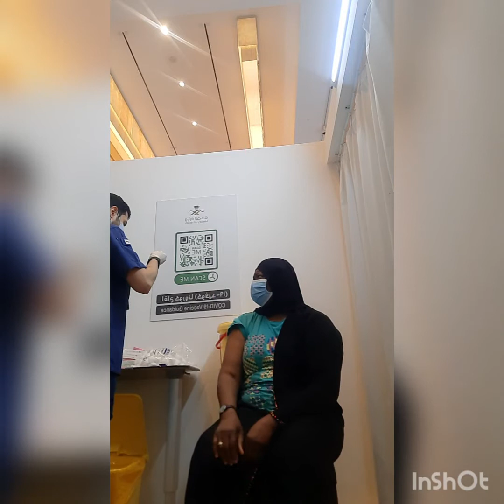This is me talking vaccine against coronavirus